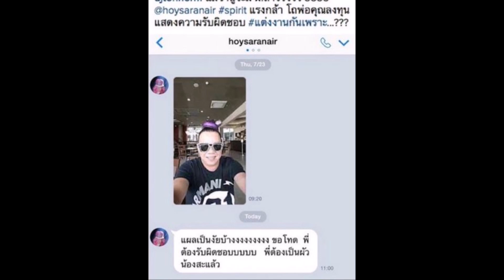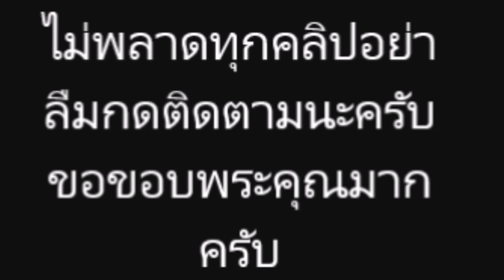เปิดตัวแล้ว! ผู้ชายคนใหม่ที่พร้อมรับผิดชอบดูแล ต้นหอม ที่แท้คือคนนี้